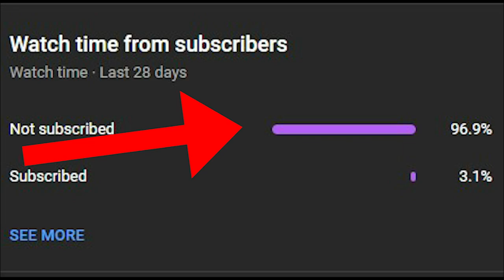gta san andreas dyom missions #977 lfoam 6